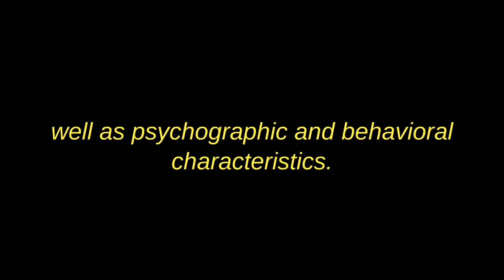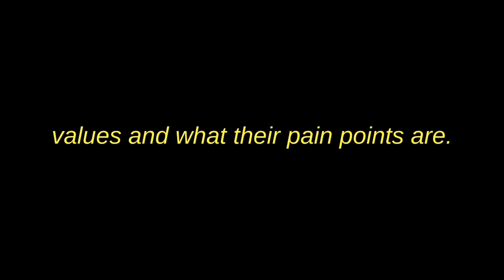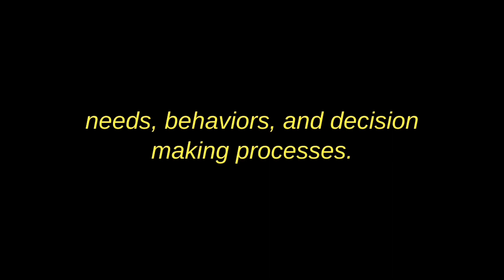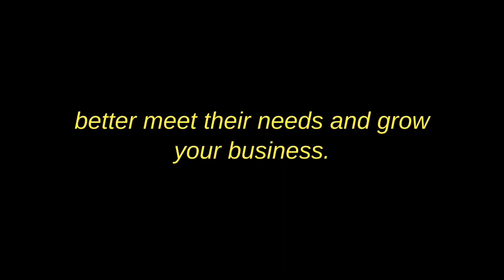Customer Analysis | Part 5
A comprehensive process for performing customer analysis, including how to define your customer segments, collect data, analyze data, identify customer needs and preferences, evaluate customer behavior, develop customer personas, and monitor customer feedback.